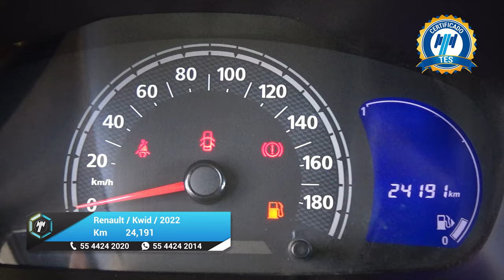Renault / Kwid / 2022 - 25125